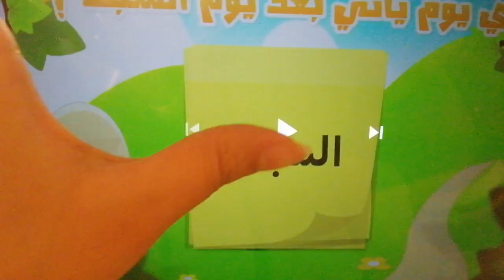الصف الأول (ب) درس ايام الاسبوع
مادة الرياضيات